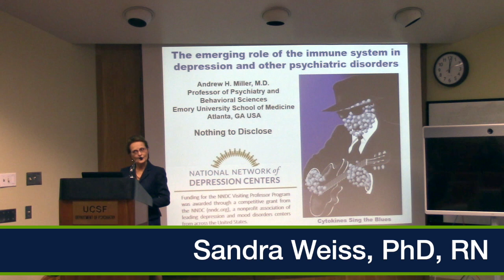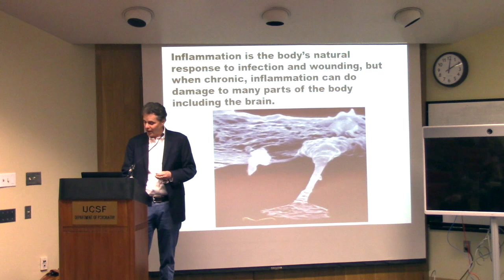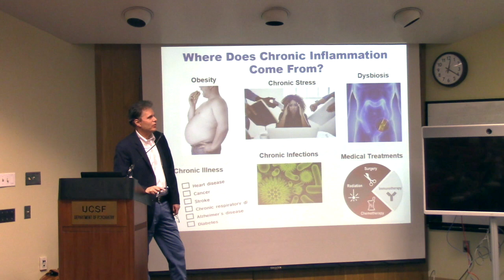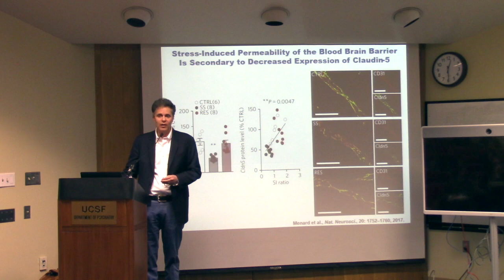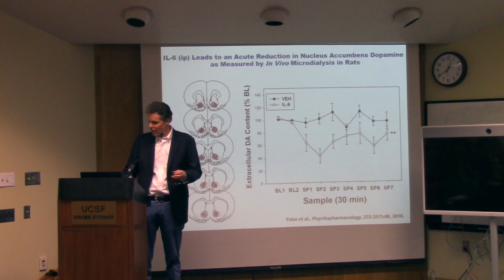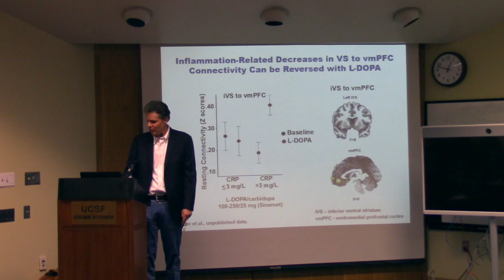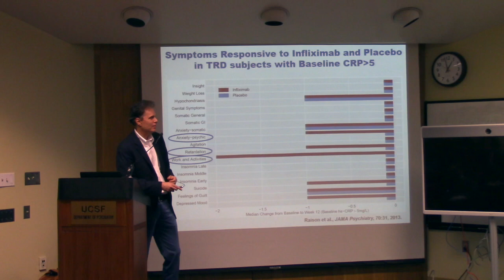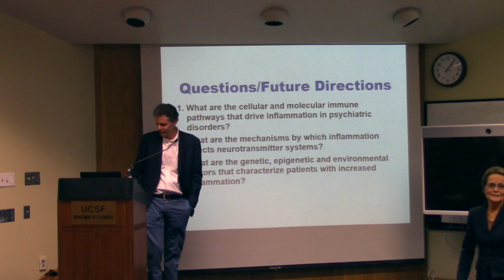The Emerging Role of Inflammation in Depression and Other Psychiatric Disorders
Emory University's Andrew Miller, MD, discusses how during immune system activation, inflammatory cytokines can access the brain and interact with the metabolism of dopamine and glutamate, while altering neurocircuits in the brain connected to motivation and reward, as well as anxiety and alarm. This talk was sponsored in part by the National Network of Depression Centers (NNDC). (November 27, 2018)